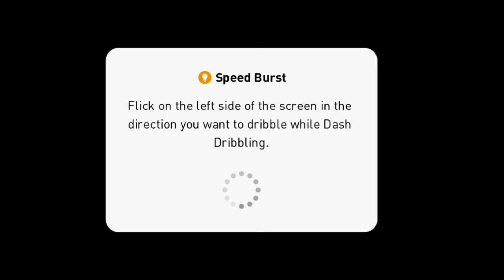ULSAN HYUNDAI VS FC BARCELONA || WORST EVER FOUL ON GOALKEEPER || SEE HOW I TOOK REVANGE FROM IT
Pls comment how to improve my channel Which can Entertain You.
OLD CHANNEL Techno Gaming